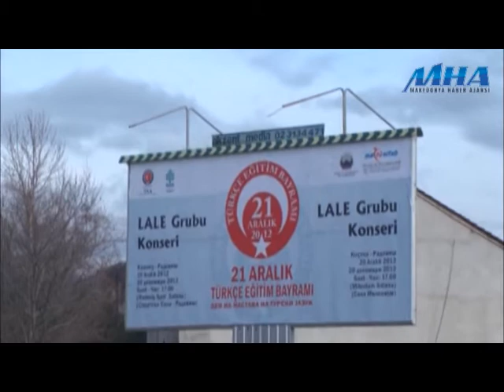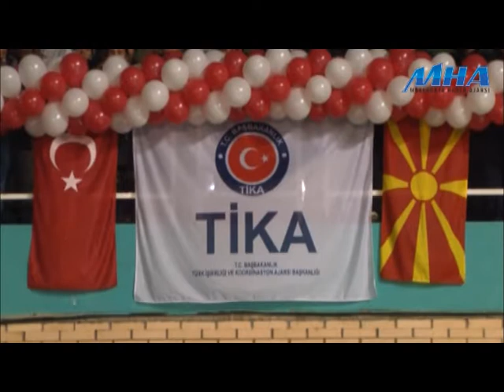Türkçe Eğitim Bayramı Farklı Etkinliklerle Kutlandı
21 Aralık Türkçe Eğitim Bayramı, Radoviş, KIrçova ve Üsküp'te düzenlenen programlarla coşkuyla kutlandı.